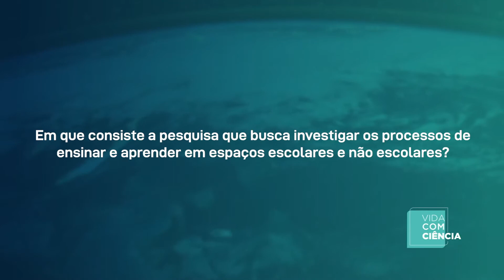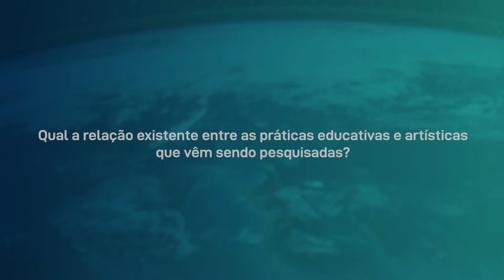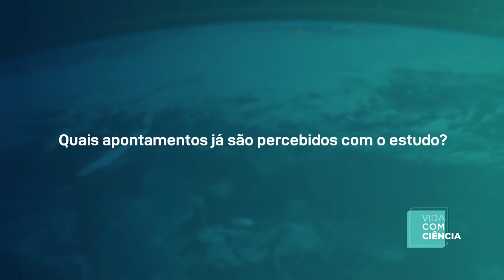Episódio 47 - Currículo, Espaço e Movimento